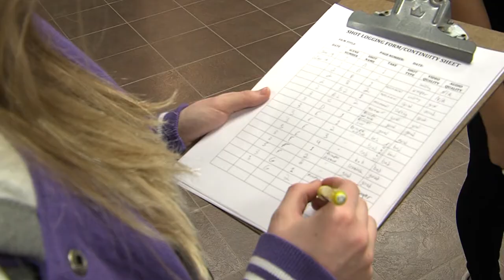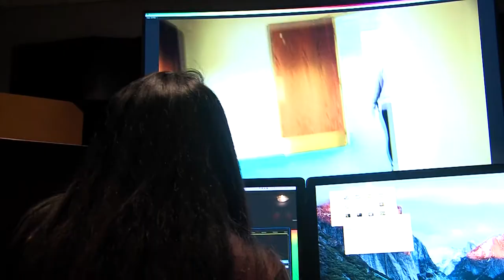Film Challenge - Mitch News Pack